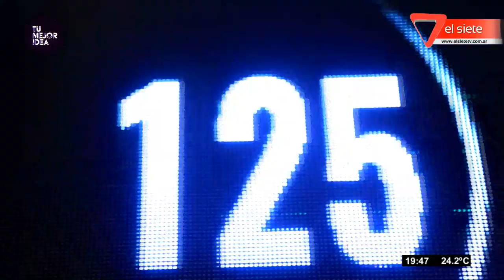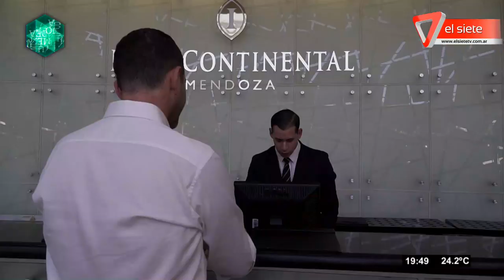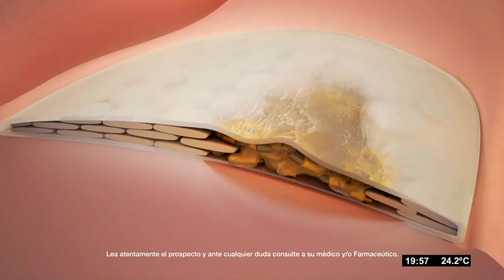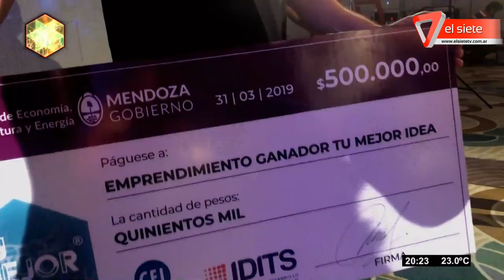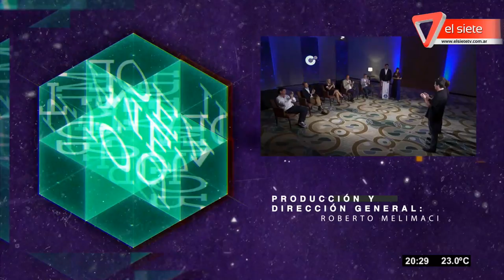Tu mejor idea - Programa 77. El Siete 2019